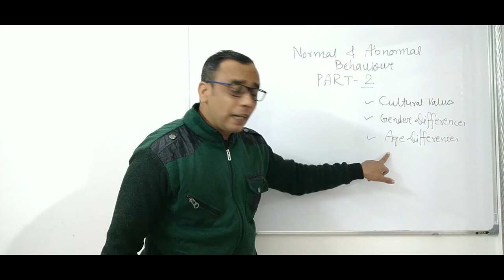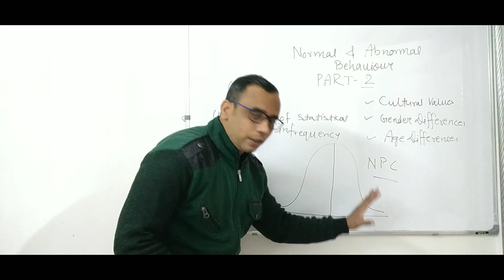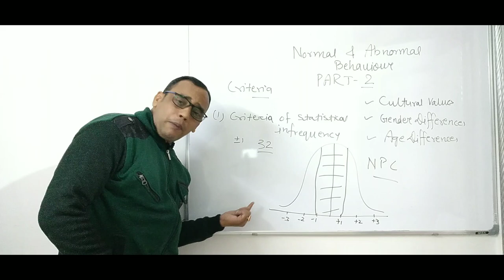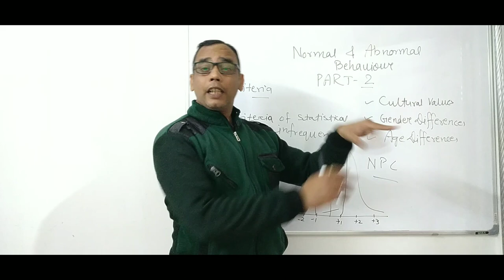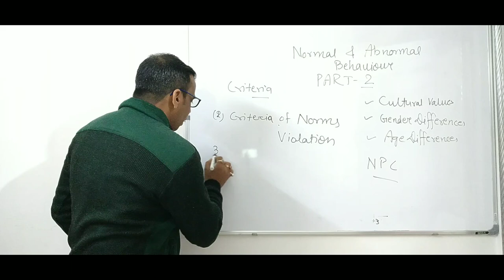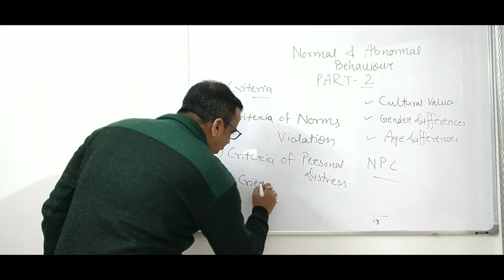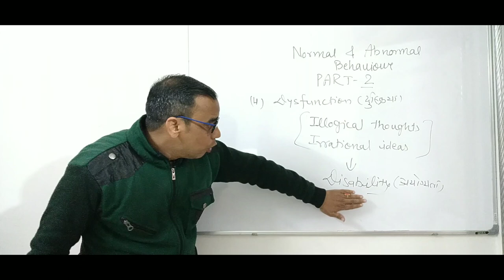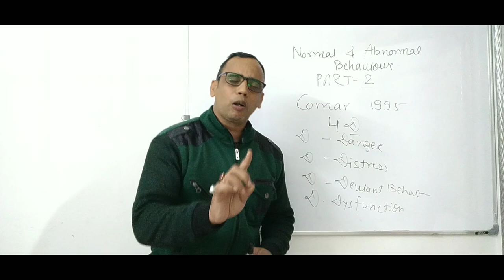Normal & Abnormal Behaviour (Part -2) ll Difference Between Normal & Abnormal Behaviour by Dr Vivek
manovigyan kya hai
psychology kya hai
definition of psychology
psychology is study of soul
psychology is study of behaviour
psychology is study of mind
Psychology for nursing
research for NET examination
psychology net exam
manovigyan ka itihas
manovigyan ki history kya hai
father of manovigyan
father of psychology
general psychology in hindi
what is psycho
what is abnormal behaviour
difference between normal & abnormal behaviour